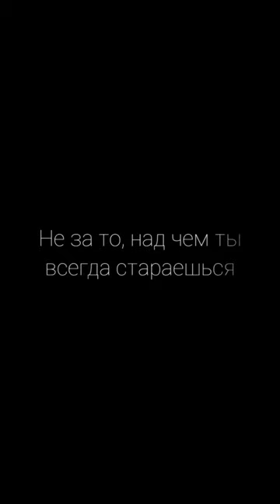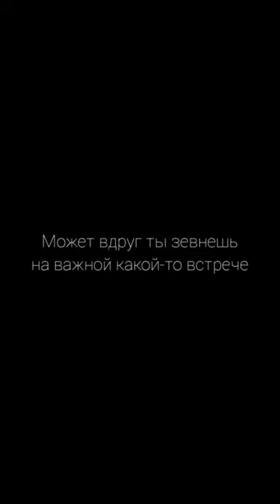А полюбят тебя обязательно за другое… | Автор стихотворения: Яна Мкр